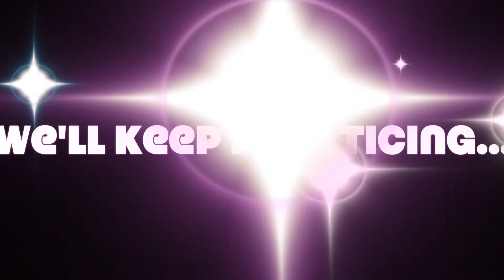Lip Sync Promo